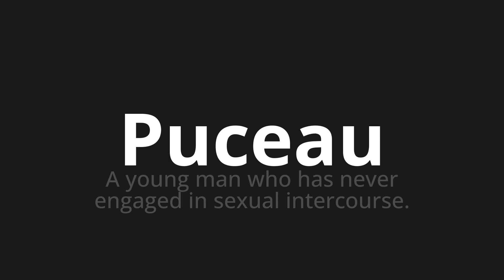How to pronounce Puceau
Master the Pronunciation of 'Puceau Which Means Puceau' - which means : A Young Man Who Has Never Hired in Sexual Intercourse. 📝 with @BaguettePronunciation 🎓🗣️ - [Your Guide to French]

Learn to pronounce 'Puceau' perfectly in French with our easy and engaging tutorial by @BaguettePronunciation! 📖📽️ In this comprehensive video, we provide you with native speaker examples 🗣️👂 and phonetic breakdowns 🎵 to ensure you get the pronunciation just right.

How to say Virgin in French